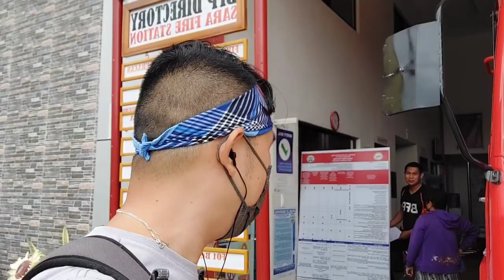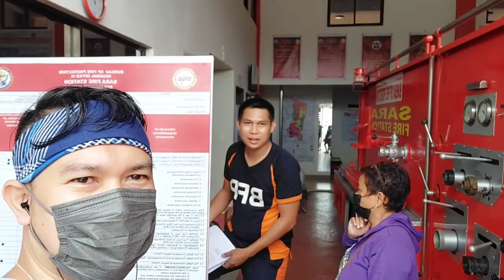Day4 Part 2 | ICE CANDY SELLING | SARA ILOILO Spreading Courage and Inspiration!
On this video, ice candy buyer from:
Sara Gym
Sara plaza motor Driver
Plaza vendors
Shoebox
Sara fire station
Letchon manok beside Palma store
Kainan beside Palma Store

Selling Ice Candy | Spreading Courage and Inspiration!
Please help me grow my YouTube channel.
CLICK niyo lang po SUBSCRIPTION button.
Manood at share niyo narin po if you have spare time.
Maraming SALAMAT!